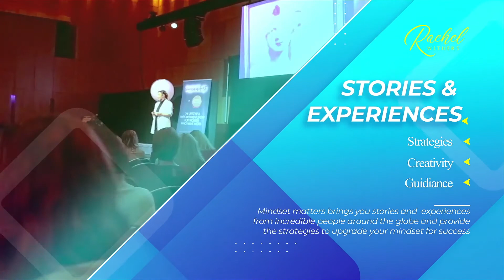Mindset Matters: Interview with William Nazzaro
In this livestream interview, Rachel talks with William Nazzaro, co-founder of the Time to Lead Institute, about his work with individuals who aspire to become recognized leaders looking to advance their careers.